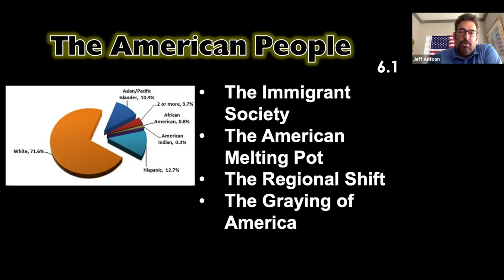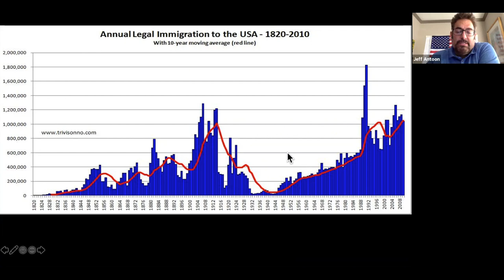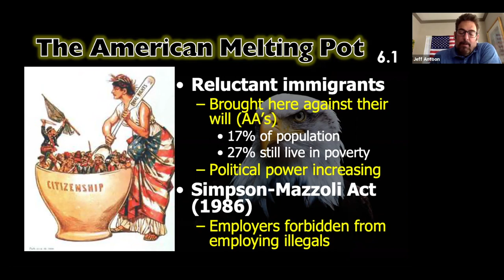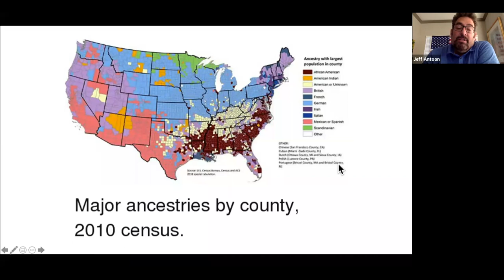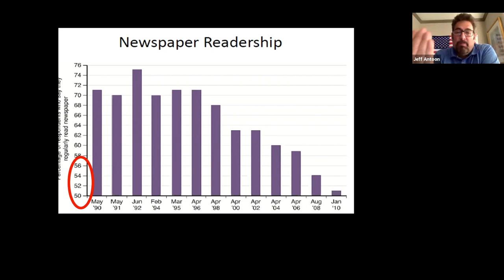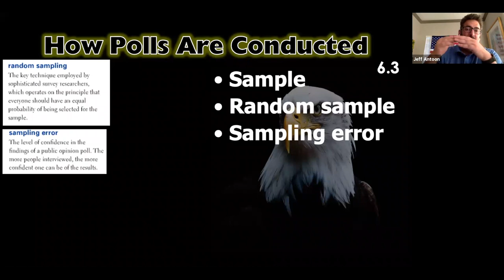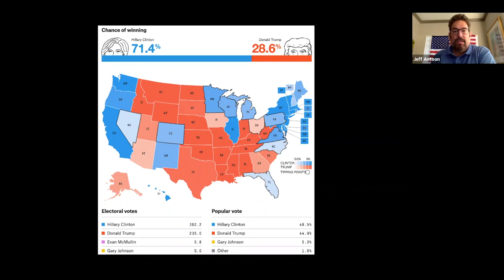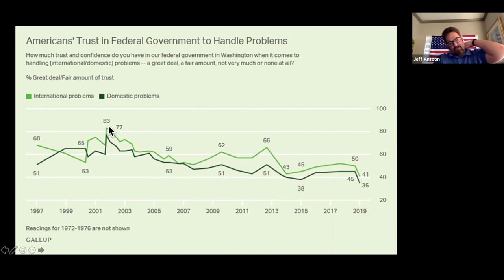Ch 6.1-3 Public Opinion & Political Action Lecture Video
Public Opinion & Political Action